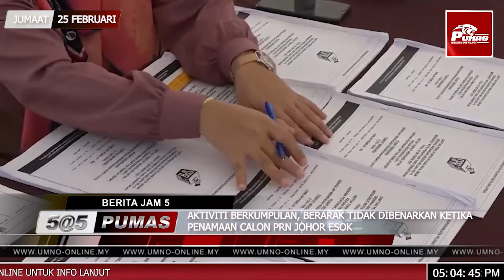JUMAAT 25 FEBRUARI 2022 - BERITA PUMAS 5@5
1. CALON BN TERBAIK PENENTU KEMENANGAN PARTI.
2. KEKUATAN CALON BN DEMI KESTABILAN MASA DEPAN JOHOR.
3. CALON BN ASPIRASI RAKYAT DAN KESTABILAN POLITIK JOHOR.
4. CALON WANITA, PEMUDA DAN PUTERI BN  BAWA OBOR KEMENANGAN.
5. AKTIVITI BERKUMPULAN, BERARAK TIDAK DIBENARKAN KETIKA PENAMAAN CALON PRN JOHOR ESOK.

5 BERITA JAM 5 PETANG